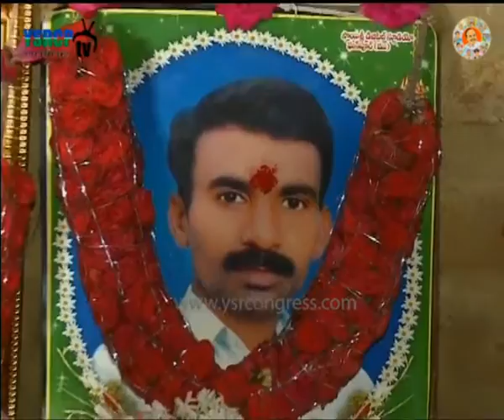YS Sharmila consoles K.Ravinder family at Ghanapuram - 22nd Sept 2015